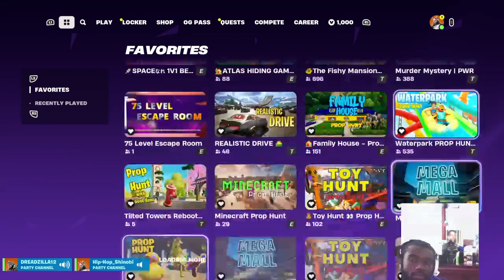Fortnite with Z